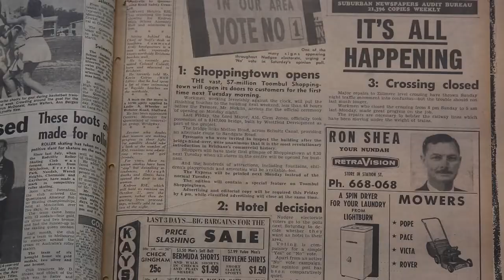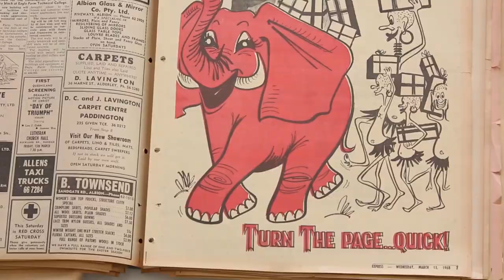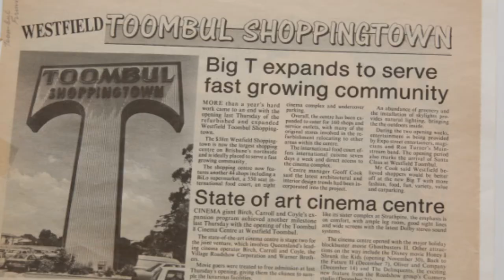Toombul turns 50!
A 50 year journey - video to celebrate this significant achievement